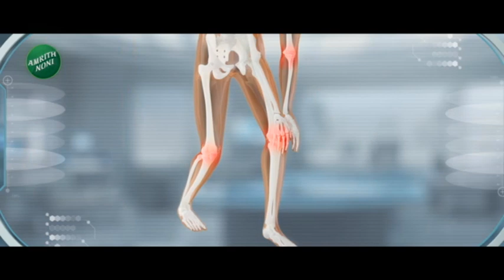Maharashtra Superfast | महाराष्ट्र सुपरफास्ट | Part 3 | 23rd November 2023 | Marathi News